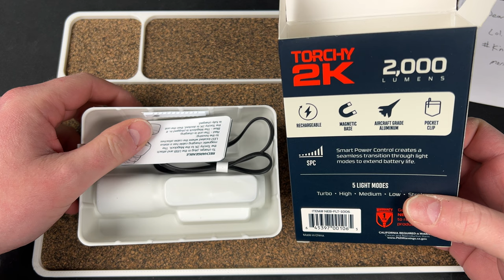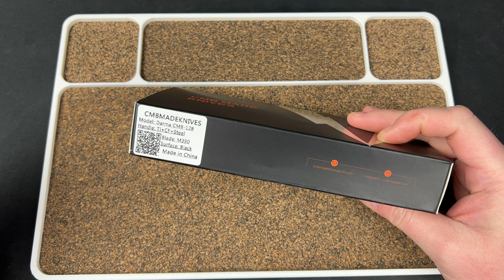Unboxing Stuff - CMB Darma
Traditional Pocket Knives/C. Reisner Cutlery

3DCPrintings code Lefty20

Issuing Stitches code Lefty10

-Kev